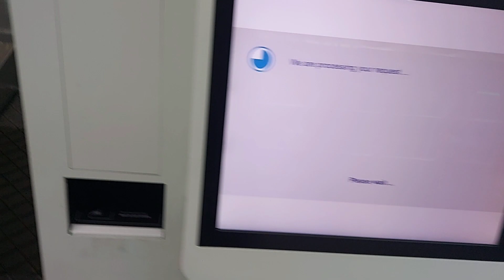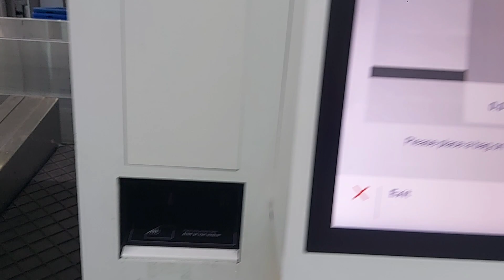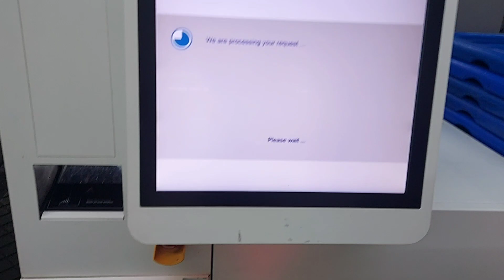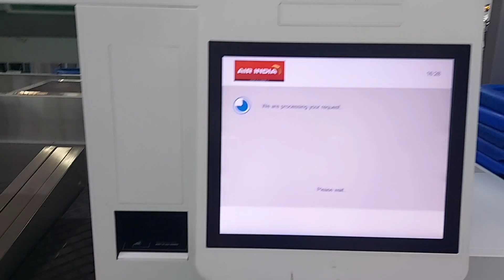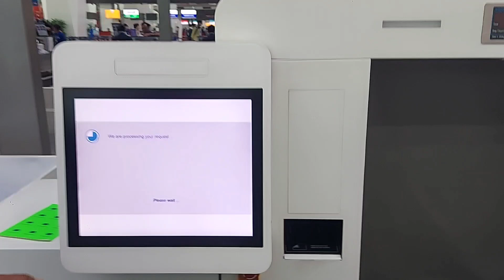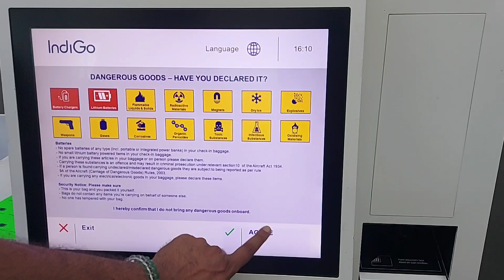Self Baggage Drop SBD counter | Delhi T3 | Bangalore | Mumbai | Update | How to use ?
Delhi Airport Introduces Self-Baggage Drop for Quick & Easy Check-in
26th June 2023
 Back
To fly to your destination, you have to finish some formalities put in place by your respective airline to ensure a safe passage for travellers. One such procedure you have to complete before boarding your flight is baggage check-in. To make this process quick and hassle-free for the flyers, Delhi Airport has introduced the Self-Baggage Drop (SBD) facility.

Here is all you need to know about how self-baggage drop can help you save time and make your check-in effortless and hassle-free!

Delhi Airport Introduces Self-Baggage Drop for Better Flyer Experience
Delhi Airport has announced the launch of Self-Baggage Drop (SBD) at Terminal-3 of Indira Gandhi International (IGI) Airport.

This innovative passenger-friendly initiative aims to streamline the baggage drop-off process to reduce your wait time by approximately 15-20 minutes and further enhance your overall airport experience.

With its ability to cater to up to three passengers per minute, the SBD facility can significantly reduce the overall time you invest in processing your baggage at check-in counters.

Delhi Airport has installed 14 self-baggage drop machines, including 12 fully automated and two hybrid devices to ensure a seamless travel experience for passengers.

How can you use the self-baggage drop?
The self-baggage drop offers a simple and efficient two-step process:

First, you can generate your boarding passes and baggage tags at the Self Check-In kiosk. Then, you can attach the baggage tag to your luggage.
After tagging your check-in baggage, you can proceed to the SBD facility, where you can scan your boarding pass, declare your luggage is free of prohibited/dangerous items, and load your baggage onto the designated belt.
Once these steps are completed, the baggage will be automatically transferred to the sorting area and subsequently onto the aircraft. Here, you should note that you don’t need to register separately to use facility .